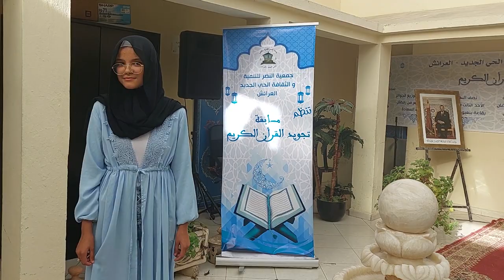اعلان المؤهلين في الاقصائيات الأولى للمسابقة الإقليمية لتجويد القرأن الكريم بالعرائش